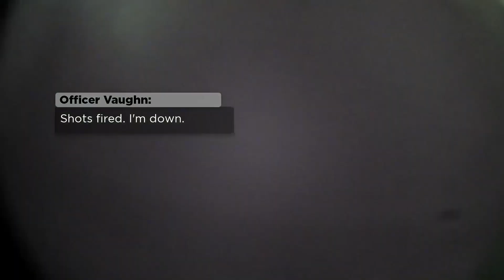Behind the Feds' push to prosecute Albuquerque gun criminals